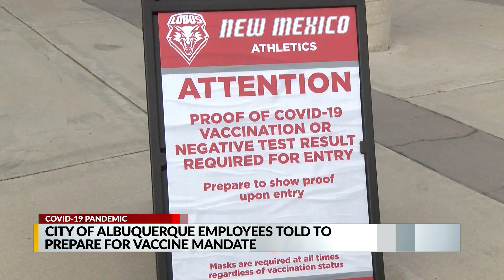City of Albuquerque employees told to prepare for vaccine mandate